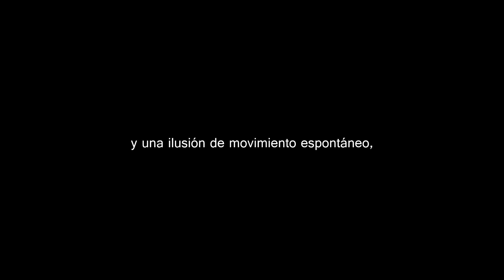Ramiro de León - Texturas 2015